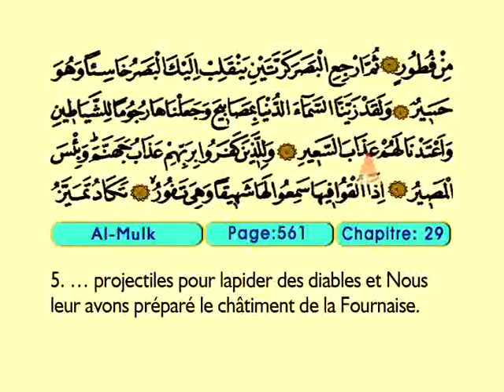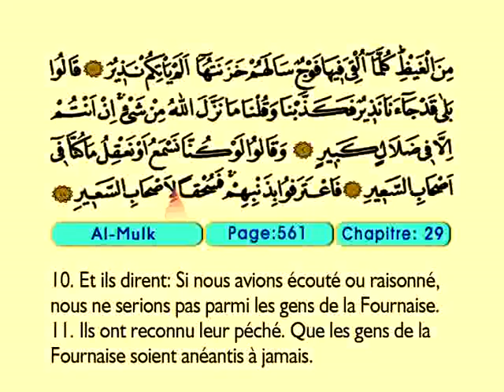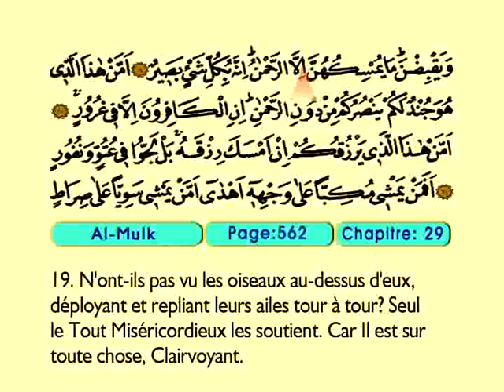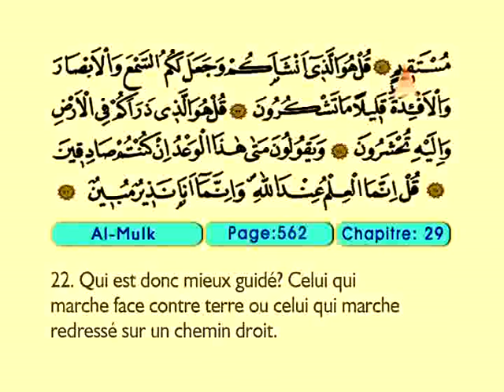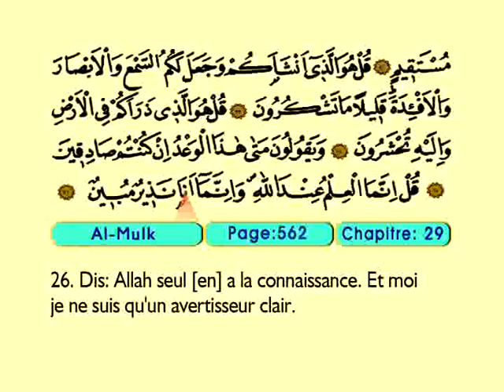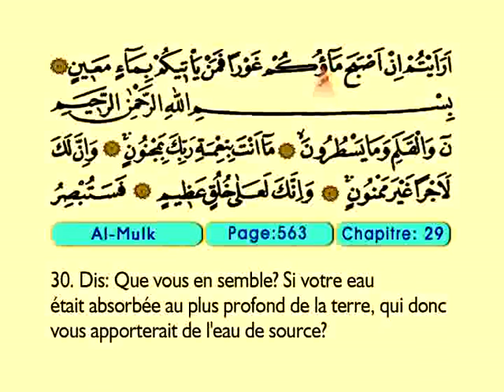Al Mulk 1-30 - Le Coran